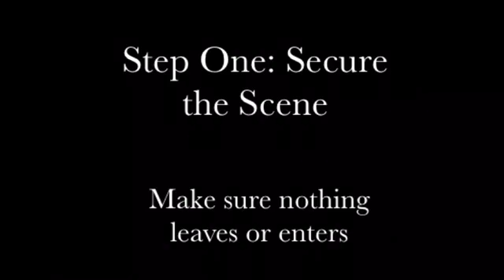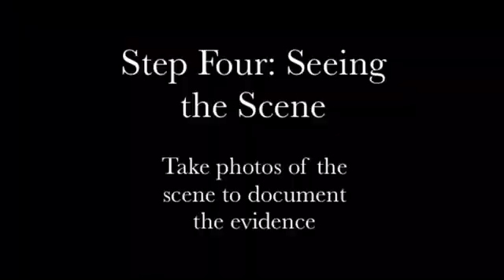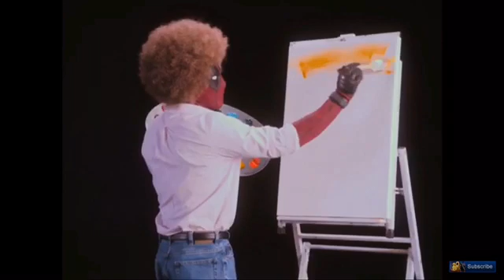The 7 Steps for a Crime Scene Investigation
forensics science video project on the seven steps for a crime scene investigation